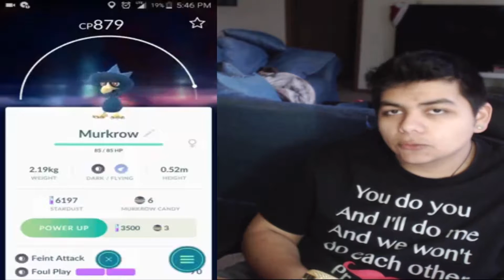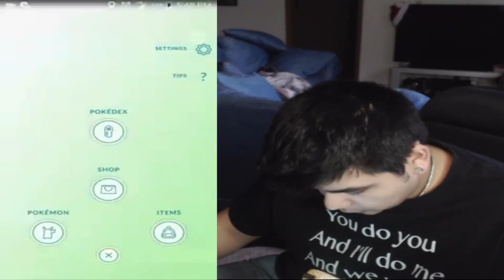Pokémon Go Gen 2 Im Sad Now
so I cant believe that my phone didn't let me know it wasn't recording so sad about that but hopefully you enjoy the video